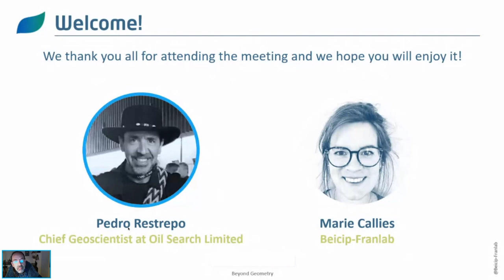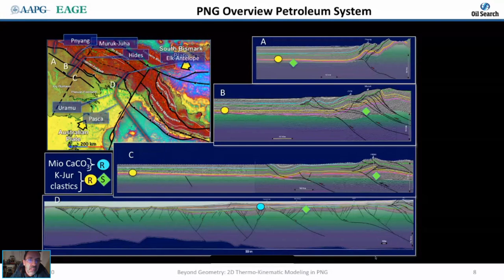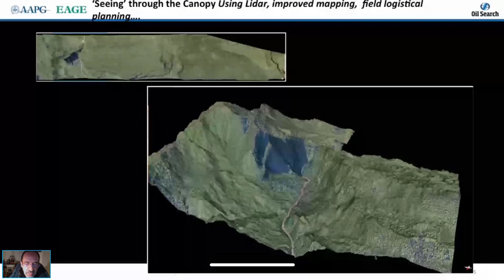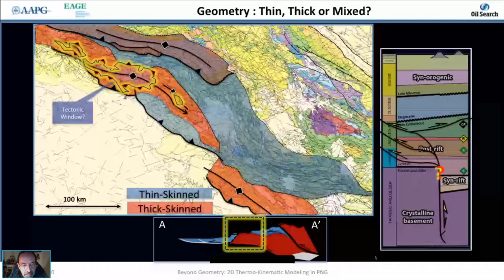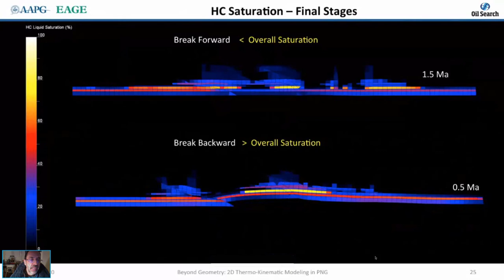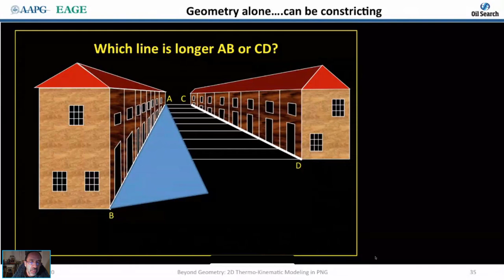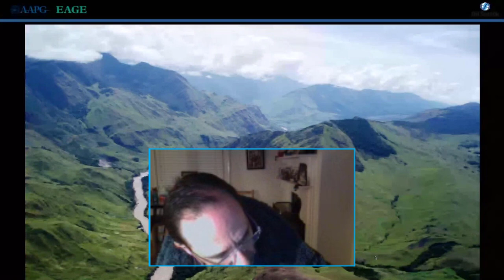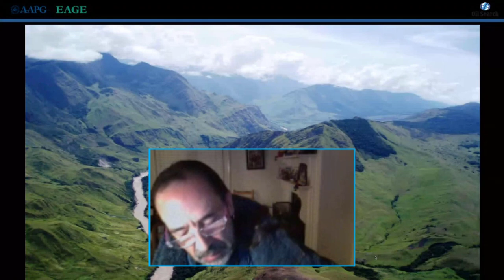Pedro Restrepo from Oil Seach Limited - Going Beyond Geometry in PNG, May 2020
Pedro A. Restrepo-Pace, Chief Geoscientist at Oil Search Limited, gives an excellent presentation on some of his recent work on the Papuan fold and thrust belt.

The Papuan fold and thrust belt is challenging in many ways. Surface information is hindered by topography, thick forest and heavy rains, making it extraordinarily difficult to access, and seismic data delivers mixed results which translates into problematic identification of subsurface traps. Surface anticlines involving target reservoirs are being drilled-out and the new frontier now relies on more complex and deeper structures that fall in the realm of "sound" structural interpretations and models. Another challenge is linked to the economic viability of discovered resources. There is still a very large uncertainty related to the geological controls that yield gas-rich versus liquid-rich traps, and testing thermo-kinematic models can provide some insight.
This presentation illustrates via calibrated and uncalibrated 2D case studies the impact of structural evolution on maturation, charge and hydrocarbon phase in the Papuan fold belt.